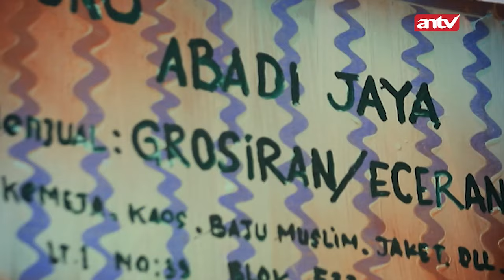Anak Sakit,ibunya Malah Kencan Sama Cowok Lain | Bestcut Menembus Mata Batin The Series Eps 63 (1/2)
SUM 4090